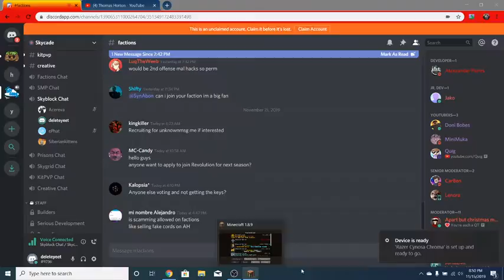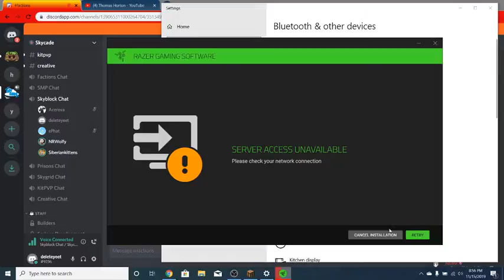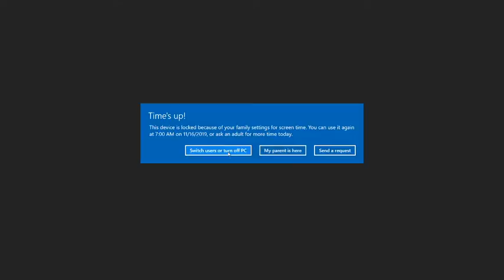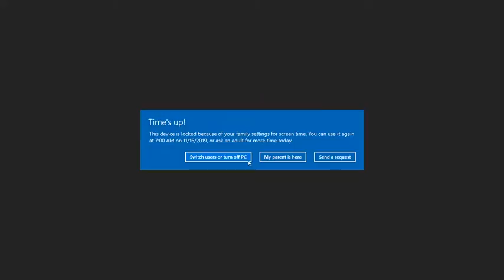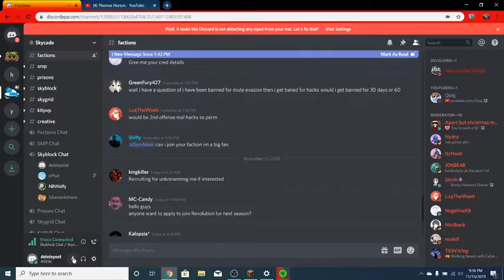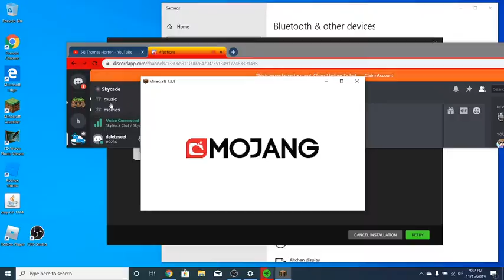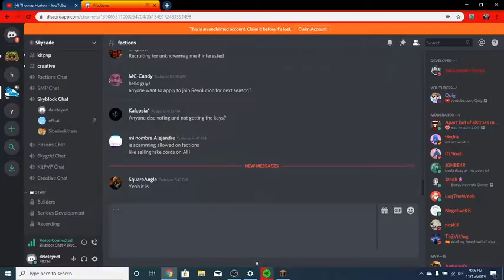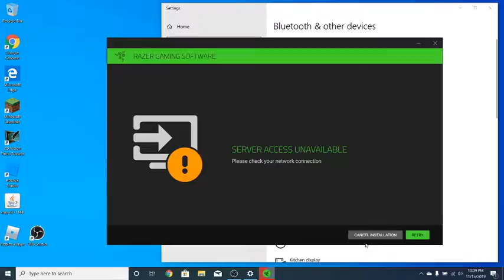Thomas Horton Live Stream